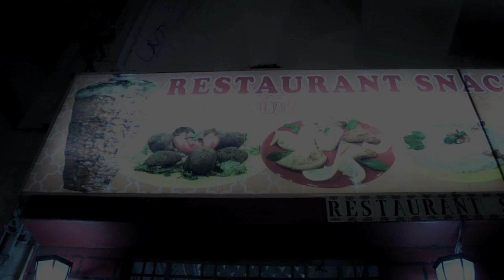Snack California - Casablanca, Morocco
David's Been Here is in Casablanca, Morocco, touring around all the best local sites and flavors in the city. In this short video, David brings us to his favorite Kebab joint in the whole city, Restaurant Snack California. Just how good is this restaurant's Moroccan Kebab? Good enough for David to not want to eat one anywhere else! Head to this local restaurant for a great, cheap eat that is one of David's favorites in all of Casablanca. Find Restaurant Snack California and all the areas top eats in the David's Been Here Guide to Morocco, now available for your Kindle as well.

SEND ME STUFF:
USA